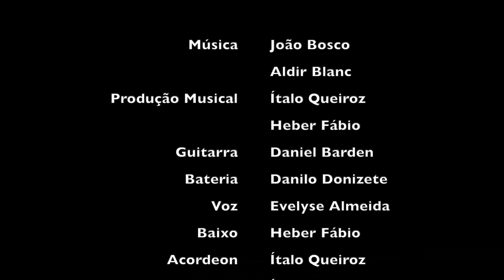Desenho de Giz - João Bosco (cover Ítalo Queiroz)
Homenagem a João Bosco e Aldir Blanc
Evelyn Almeida - Voz
Daniel Barden - Guitarra
Danilo Donizete - Bateria
Heber Fábio - Baixo
Ítalo Queiroz - Violão Nylon e Acordeon

Produção Musical - Ítalo Queiroz e Heber Fábio
Mix e Master - Ítalo Queiroz